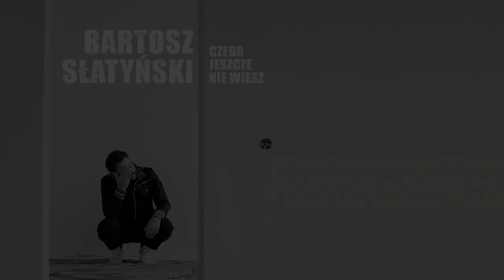Bartosz Słatyński - Czego jeszcze nie wiesz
Bartosz Słatyński powraca na rynek muzyczny i otwiera nowy rozdział w swojej artystycznej podróży. Jego zwiastunem jest singiel "Czego jeszcze nie wiesz". Utwór ten zapowiada nowe brzmienie artysty, które dojrzewało pod okiem Jasia Kidawy. Charakterystyczne melodie i zapadające w pamięć teksty to z pewnością elementy wyróżniające muzyka, znanego ze swojej działalności w zespołach takich jak Penny Lane czy Avalanche.

Wśród artystów współpracujących znaleźli się Paweł Baca Basak, Piotr Świąder-Kruszyński znany z zespołu Besides, Afgan Gąsior z Negatywu, Robert Zając z ekipy Miuosha oraz Łukasz Zając z zespołu Tulia.

Muzyka i słowa: Bartosz Słatyński
Produkcja: Jarosław Kidawa (Kidawa Studio)
Teledysk - zdjęcia i montaż: Piotr Zając (zajacstudio.com.pl)